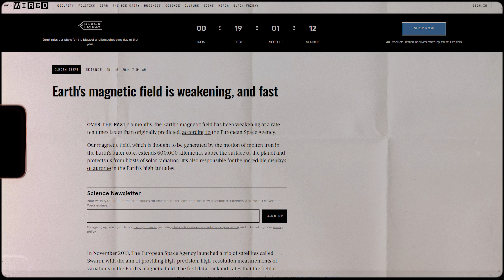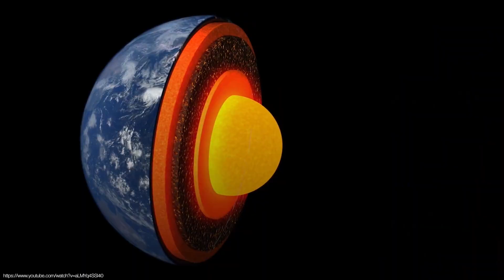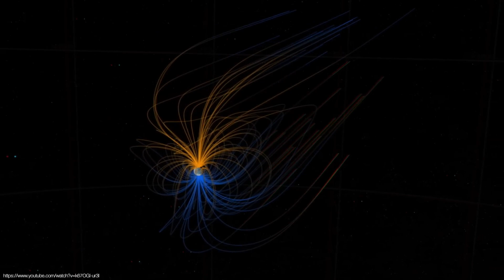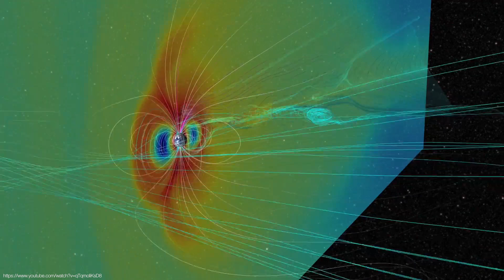Sun Storm Risk: HIGH. A Carrington Event Today Would Be Exponentially WORSE Than 1859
Win a meteorite! 💥 Will a Solar flare combined with Earth's Magnetic Pole Flip wreak havoc? A Scientific Look at Solar Storms & Civilization. What happens when Earth's magnetic shield weakens as seems to be happening in 2025? Join Professor Brian Keating as he dives into the science behind Earth's magnetic field, solar storms, and the possibility of a magnetic pole reversal.

We'll examine the infamous 1859 Carrington Event☀️ - the most powerful solar storm in recorded history - and explore what a similar event could mean for our modern, electricity-dependent civilization in the year 2025.

Learn how Earth's magnetic field protects us from deadly solar radiation, why the magnetic poles are slowly moving, and what the geological record tells us about previous pole reversals. We'll separate fact from fiction about:

 🌎The current weakening of Earth's magnetic field in 2025
🌞 How solar storms interact with our planet's magnetosphere
✈️ Potential impacts on aviation, power grids, satellites, and communications
 🌩️ Real scientific evidence for pole reversal cycles

This deep dive into Earth's magnetic dynamics reveals the genuine risks and common misconceptions about these fascinating phenomena, featuring insights from leading geophysicists and space weather experts. No hype, just hard science.